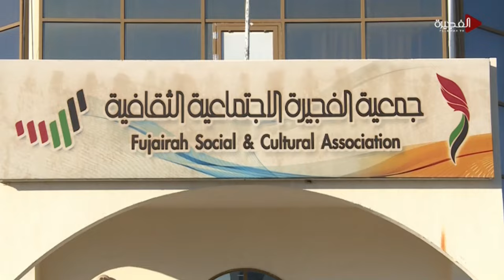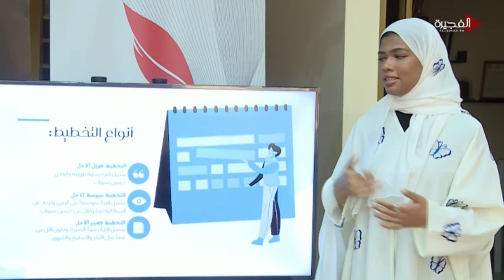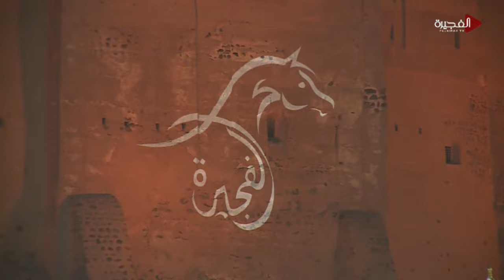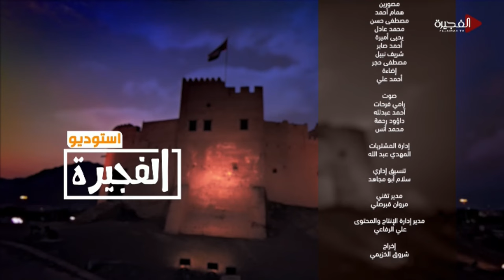استوديو الفجيرة | 13-12-2023